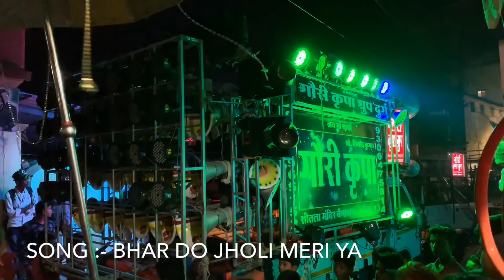Gauri Kripa Dhumal by Bhar do jholi meri ya 2019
Bhatapara urs 01/04/19